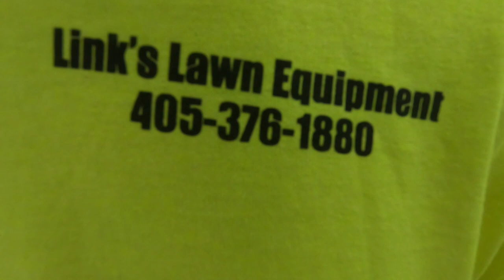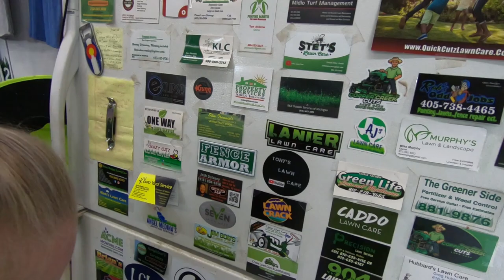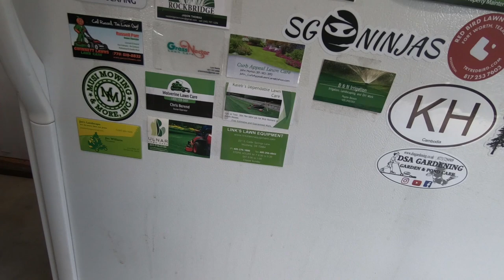#133 Exmark Staris 44" ACME demo. Results on Sat. Caught back up with help of Best Friend! 💖💲✌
Send us you card or sticker for our Fridge of Fame! *(We’ll send ya stuff back….I promise!)*
#133 of ACME Mowing and Lawn Care vlog.    We finally take out the Exmark Staris 44” for some mowing.  We’ll be playing with this mower this week and will tell you all about it in our next video.  Meanwhile….we had the OCD chut blocker installed on the Exmark Lazer Z (LOVE IT).  Vic helps the Old Man get caught up….finally!  KH is lazy this week…and we get another addition to the Fridge of Fame!  Feeling the love from Link's Lawn Equipment.

(We get a small kickback on these—just so ya know….)

Our stuff (so far):
16’ x 7’ tandem axle trailer
Exmark Lazer Z 52” E-Series
Exmark Vantage 36”
2005 Chevrolet Silverado 1500 Z71 4x4
GoPro Hero 3, 5 and 6.
Xtreme Pro Series 3 position Trimmer Racks
Green Touch 5 gal. SureCan Rack
Green Touch 2.2 gal. SureCan Rack
Equipment Defender line reel